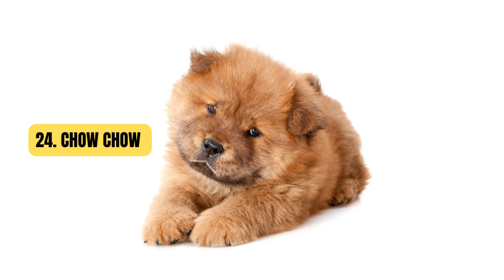30 Most Lazy Dog Breeds Perfect for a Couch Potato Owner 🛋️ 🐶 🐾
Let's admit it. Although it's a lot of fun to play with a dog, it can be exhausting too. There's no shame in adopting lazy dog breeds simply because you want to spend less time outside and more time laying on the couch with your best friend.

These 30 lazy dog breeds may be just what you're looking for – an ideal couch potato companion.

Don't get me wrong. You'll need to make sure your pooch gets exercise – no matter which breed you adopt, every canine needs to have at least the minimum amount of physical and mental stimulation for a healthy life.

If you think lazy dog breeds are lying around one hundred percent of the time, unfortunately, you'll be mistaken. Even the laziest dog will still require daily walks and playtime.

The difference between lazy dog breeds and more active breeds is that they live a much more sedentary lifestyle.

1. English Bulldog
English Bulldogs are patient and kind dogs that love to lounge around with their owners. Because they’re brachycephalic (have a short, pushed-in nose), they can’t do strenuous exercise.

2. Bullmastiff
Bullmastiffs are the ultimate “gentle giants.” These dogs might be a bit on the lazy side, but they are also brave and loyal to their master.

3. Cavalier King Charles Spaniel
The Cavalier King Charles Spaniel is a lover. This breed wants nothing more than to spend time with its owners and give lots of kisses.

4. Bichon Frise
Bichon Frises love to please their owners. They are brilliant and love to show off their skills.

5. Japanese Chin
Originally bred as lap dogs, Japanese Chins are always up for a cuddle. They are very sociable but should be carefully watched around young children.

6. Pekingese
The Pekingese is not fond of exercise at all, and that's what they're known for.

7. Dachshund is a Lazy Dog Breeds
The Dachshund's short stubby legs are a big reason why they make great lap dogs.

8. French Bulldog
The French Bulldog is another brachycephalic dog, which makes a short walk around the block a big workout for them.

9. Boston Terrier
The Boston Terrier is a breed that can adapt to any living situation.

10. Yorkshire Terrier
Yorkies are small dogs with large dog attitudes. They are friendly but will assert dominance over anything that comes into their homes.

11. Havanese
This is a great city and suburb household pet and a perfect lazy dog for those looking to spend the least amount of time outdoors.

12. Pomeranian
The Pomeranian is the typical lap dog. They are spunky and assertive.

13. Maltese
Maltese are a great social lap dog. They are ideal for apartment dwellers and have very minimal exercise needs.

14. Chihuahuas
The Chihuahua is the smallest of all dog breeds. This makes them ideal for life in an apartment and with the elderly.

15. Pug
The pug is a great family dog that gets along with strangers and other animals. Their small size makes them perfect for apartment and city living, and low cost for Pugs eat little food.

16. Shih Tzu
The Shih Tzu is probably the most popular lap dog. They do well in apartment settings because they only need short walks and a quick romp around the house.

17. Basset Hound
The basset hound is a lover, plain and simple.

18. Bolognese
Also known as the Bichon Bolognese, this breed is very similar to the Bichon Frise.

19. Greyhound/Italian Greyhound
It is probably a surprise that the Greyhound is on this list of lazy dog breeds.

20. Tibetan Terrier
These well-natured dogs are suited for any living situation. The Tibetan Terrier picks up obedience training easily and enjoys the company of calm people and animals.

21. Lhasa Apso
Even-tempered and friendly, many people think this breed is a good choice for families. However, Lhasa Apsos do not do well with small children or strangers and can be nippy.

22. Brussels Griffon
The Brussels Griffon is an intelligent dog, and they make loving lap dogs. They enjoy short, slow walks and cuddling with their owners.

23. Clumber Spaniel
The Clumber Spaniel is a rare breed with only around 200 dogs registered in the United States a year.

24. Chow Chow
The Chow Chow is a cat-like dog. They love to snuggle and relax with their owners.

25. Bernese Mountain Dog
One of four Swiss mountain dogs, the Bernese Mountain Dog is a sweet, family-oriented breed.

26. St. Bernard
St. Bernard is a great watchdog that will lounge around the house all day.

27. Pembroke Welsh Corgi
The dog breed was chosen by Queen Elizabeth herself. The Pembroke Welsh Corgi is very smart and easy to train.

28. Miniature Pinscher
The Min Pin, as they are affectionately called, is a spirited dog for an experienced owner.

29. Chinese Crested
The Chinese Crested will certainly attract attention wherever it goes. Their odd looks make them very popular.

30. Coton de Tulear
This dog will get along with almost everyone. They are very loving and sweet.